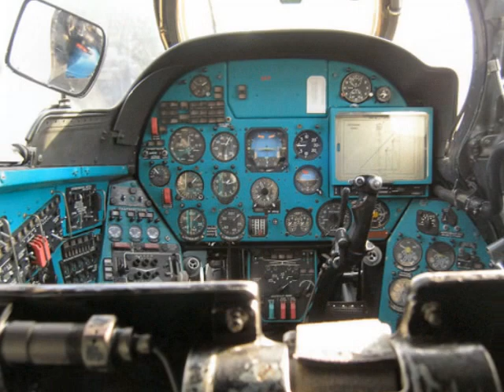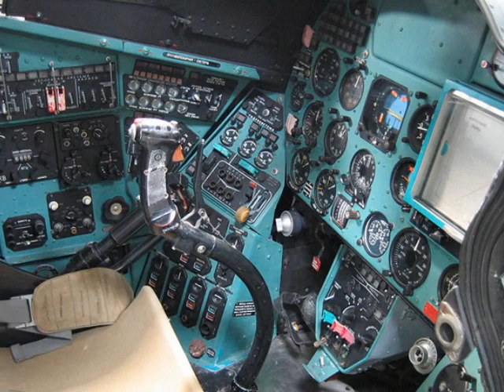Hind D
Miscellaneous picture slide show